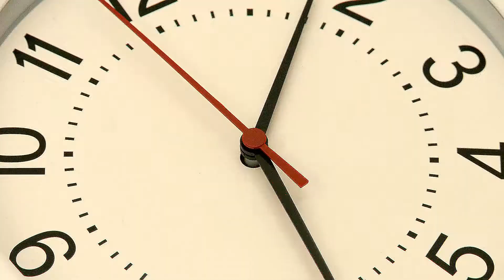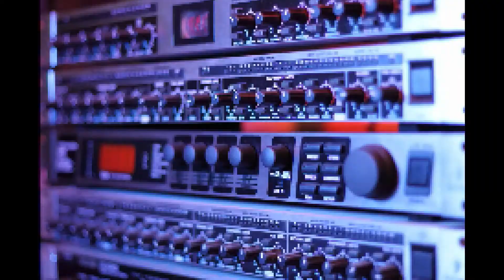TheAfterSchu - The Queen's Lack of Vampire Protection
We all have foods we don't eat, but the Royal family has foods they won't ALLOW. And not only is it yummy, but it's what they need to protect them from vampires too! Maybe they are the vampires? Nah, can't be. can it?

Does your family have foods that you collectively won't eat?
If you WERE to ban one food, what would it be?

Plus...

Schu was off last week but decided to remain at home instead of heading off somewhere, turning it into a Staycation.

Do you do staycations yourself, or do you always go away somewhere? Where?

If you stay home, what do you usually end up doing? Painting, fixing, redecorating... work, or is it actually restful?

Share your thoughts and ideas in the comments.

Comments for Schu are always appreciated and encouraged, even if you decide to go off on a completely different tangent – maybe you’ll get a shout-out on the next video. And who knows, maybe it’s YOUR comment that starts the whole ball rolling!

So, please help us bring you more great content by liking and commenting.
Its free! Thank you!